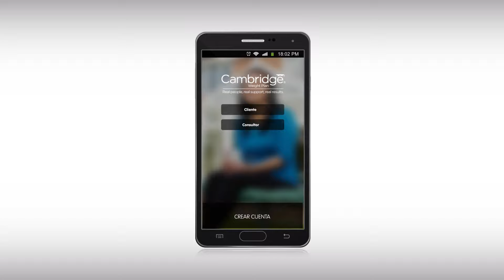APP CWP para Consultores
No te pierdas los beneficios de la app CWP, descárgala hoy mismo completamente gratis.